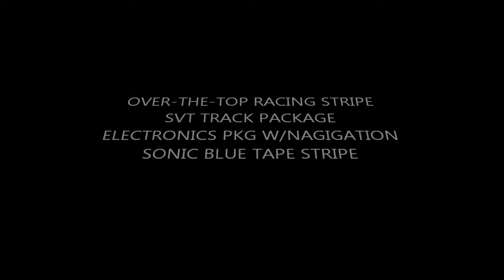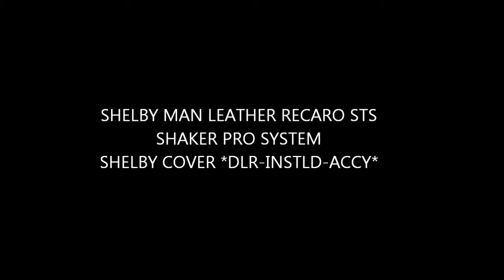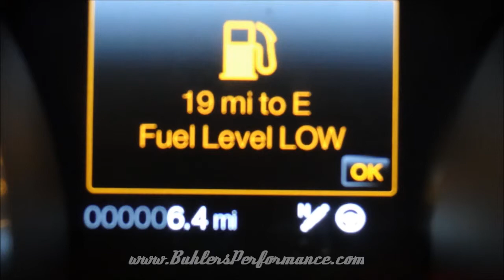2014 Shelby GT500 coupe at Buhlers Performance in Eatontown NJ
SPECS:
MANUAL 4-WAY DRIVER'S SEAT
50 STATE EMISSIONS
3.31 RATIO LIMITED SLIP AXLE
OVER-THE-TOP RACING STRIPE
SVT TRACK PACKAGE
ELECTRONICS PKG W/NAGIGATION
SONIC BLUE TAPE STRIPE
SHELBY MAN LEATHER RECARO STS
SHAKER PRO SYSTEM
SHELBY COVER *DLR-INSTLD-ACCY*

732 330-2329 (Joe Amato's direct line)

..or stop by 105 Route 36, Eatontown NJ